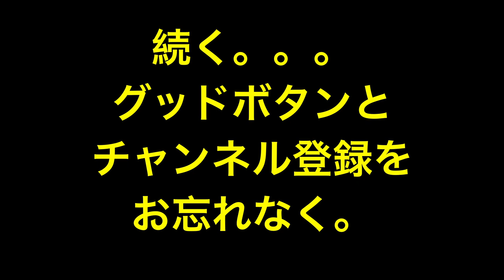その280・大槻啓之 ジェフベック奏法 その1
大槻さんのフェイスブック

ロックよもやまch
エリック・クラプトンを筆頭にビートルズ、クイーン、レッドツェッペリン、ローリング・ストーンズ、ロリーギャラガーなど様々な海外のロック・ミュージシャンにスポットを当て、教科書的な説明動画ではなくここでしか聞けない業界裏話やアーティストに直接会った経験談などを盛り沢山にお送りしています。

テンション低くゆるゆるなトークですが、話の内容はかなり濃厚です。